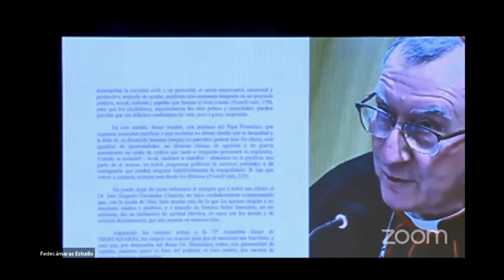Carta del Cardenal PIETRO PAROLIN a FEDECÁMARAS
“Cuando se está hablando de producir, de unirse por Venezuela, vino un cura que no conozco y leyó una carta, supuestamente de Pietro Parolin. Una carta que era un compendio de odios, venenos, rencillas, casquillo, cinismo, de desastre nacional”, dijo Maduro refiriéndose a la carta leída en una asamblea de empresarios.